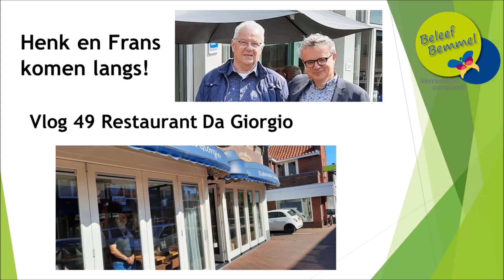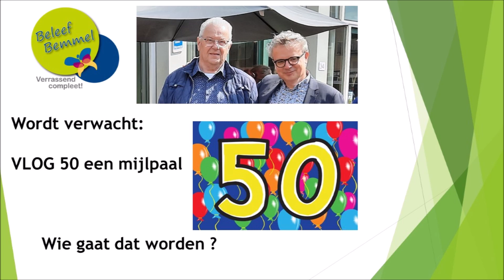VLOG 49 DA GIORGIO